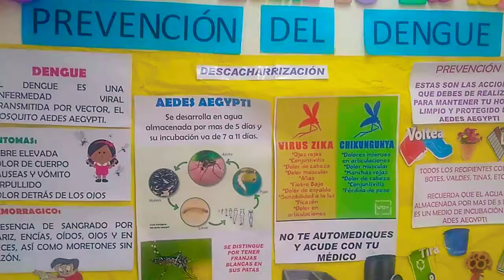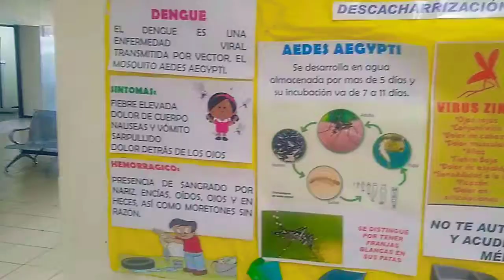Prevención del Dengue y síntomas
Síntomas y prevención del Dengue aquí algo de información